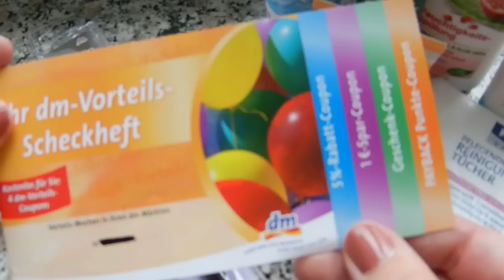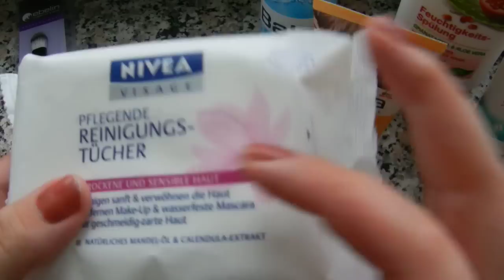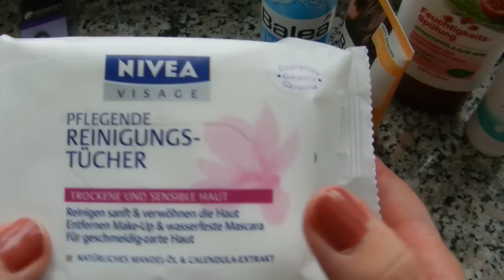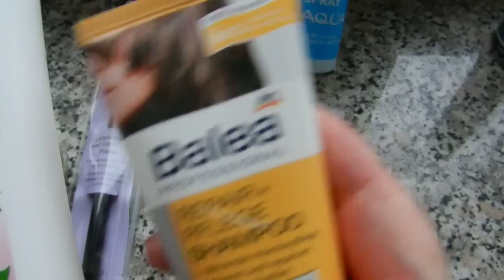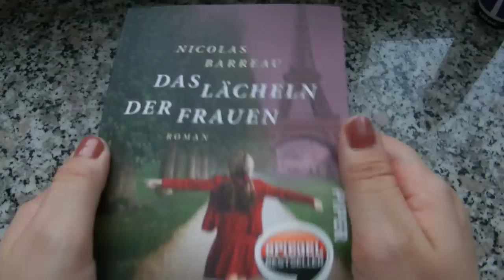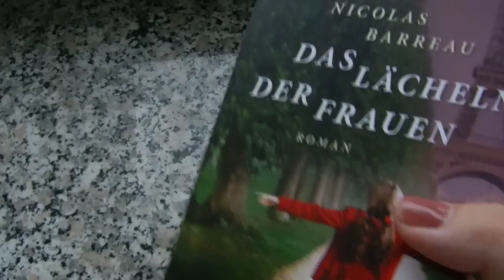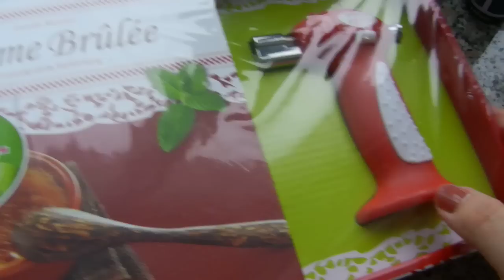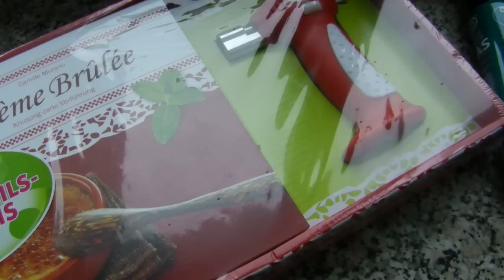Haul - Pflege, Haare, Schuhe, Bücher :)